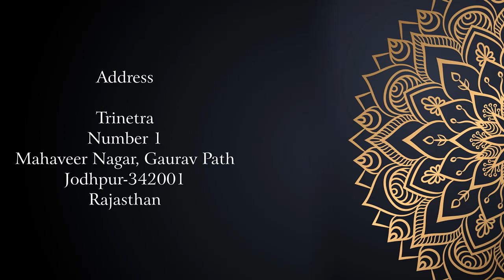AAJ KA RASHIFAL 20 OCTOBER आज का राशिफल | मेष से मीन | Daily Rashifal Horoscope | Kamal Shrimali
Now you can read free magazine without subscription.